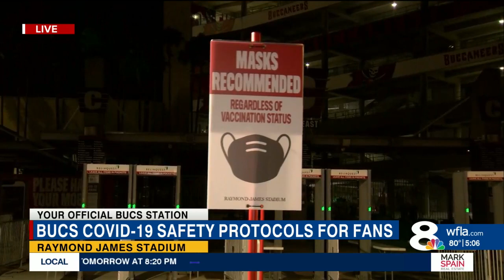Raymond James Stadium ready for NFL kickoff, COVID-19 protocol in place